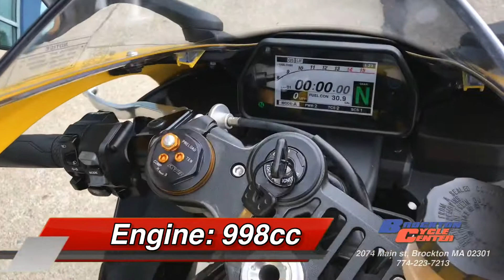2016 YAMAHA YZF-R1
Brockton Cycle Center
2074 Main St Brockton, MA 02301